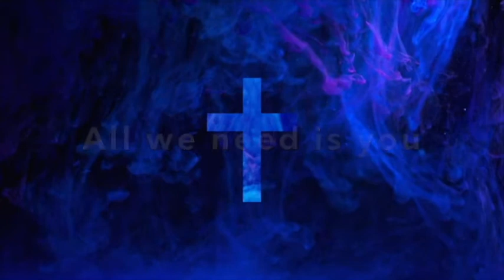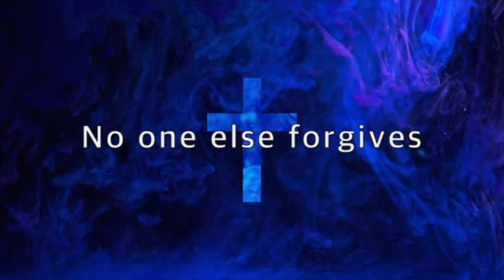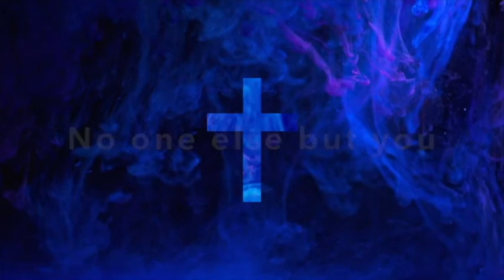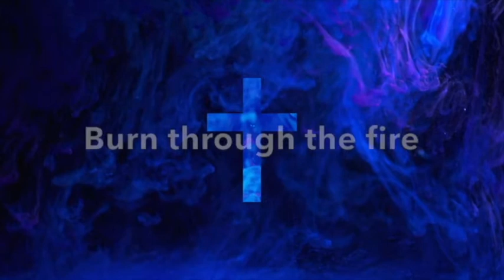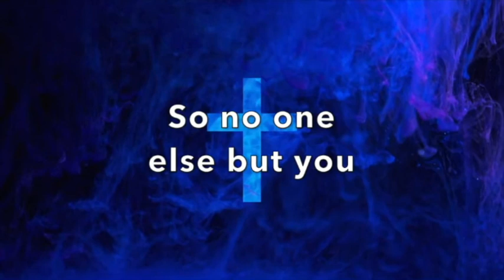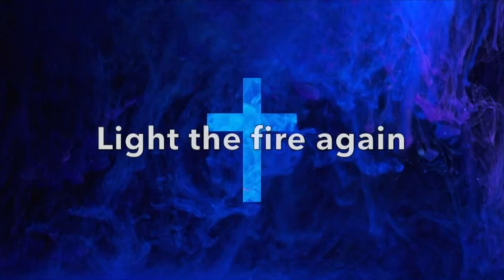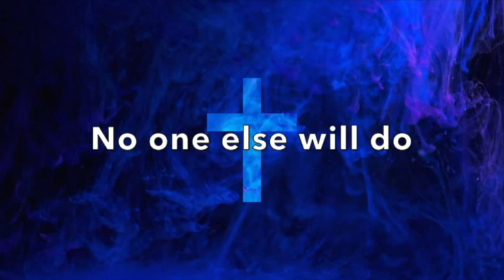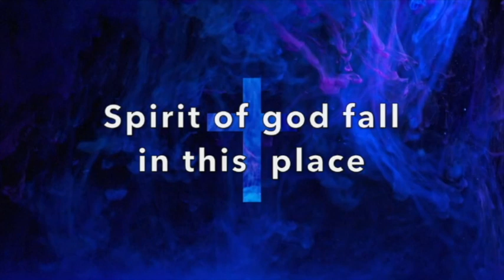You Are My Desire (Spontaneous Song) (1 hour) (Lyrics) - Josh Baldwin | Moment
Lyrics:
Your voice ever close you called me
You never gave up pursuing
I fell in love you stole my heart
Your hand ever near I hold to
I long for your heart to know you
Just to live in your fellowship
Just to be close to you Just to walk next to you
This is my one thing You are my one thing
My eyes ever fixed upon you
To live like a child to trust you
I'll hold on to this treasured love
My life ever set at your feet
I give you my heart completely
To live this life always by your side
I have to know you
All that's within me
Cries out for your presence, God
Nothing compares
There's no one else
Jesus, you're my one desire